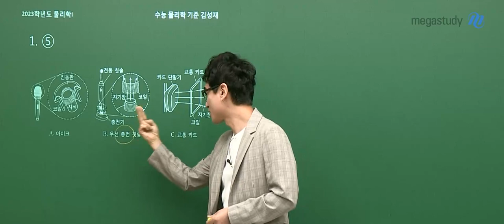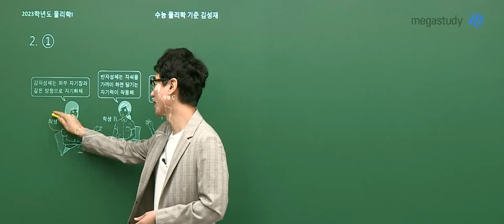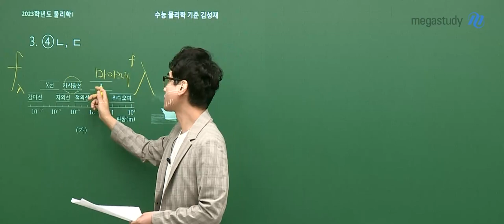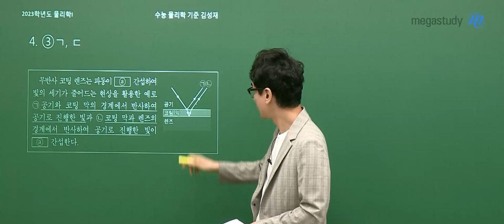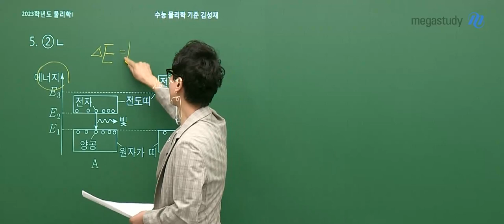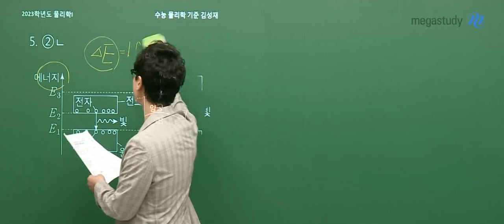[메가스터디] 물리학 김성재쌤 - 2023학년도 고3 6월 모평 물리학I 해설강의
메가스터디 김성재 선생님의 2023학년도 6월 모평 물리학I 해설강의가 업로드 되었습니다.